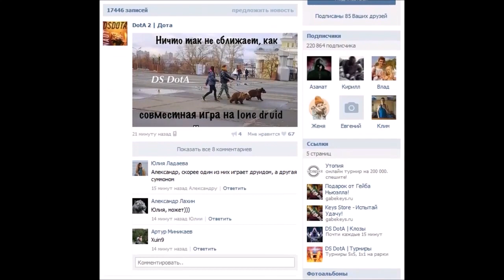Дота 2. Как контрить минёра ? Профессия сапёра.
Пожалуйста!

Дота 2. Как контрить минёра
Дота 2
Дота 2